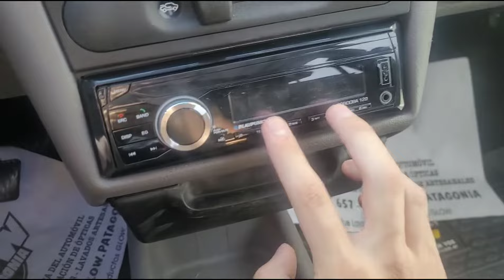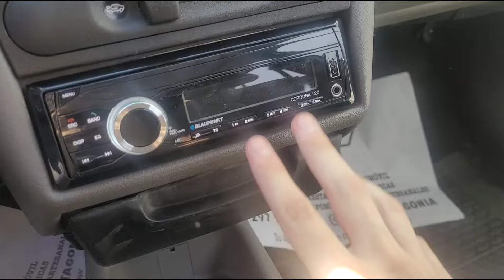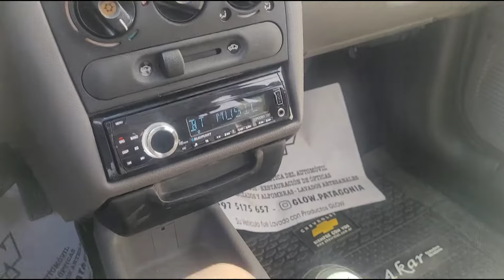COMO SACAR PARAGOLPE DELANTERO DE CHEVROLET CORSA (instalación de faros antiniebla) + nuevo estéreo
Alias de Mercado pago: nahuelinostrosa

(Todas las donaciones van a ser utilizadas para mejorar la calidad de los videos y ayudar con el proyecto de la F100)